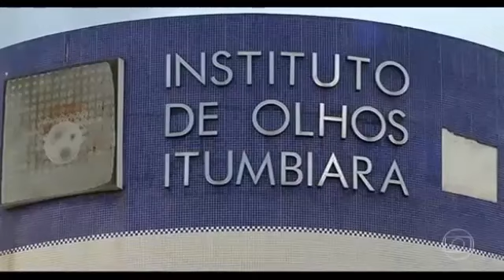Médico: "Eu opero ela o dia que eu quiser! Sacou? E vá comer merda!"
Paciente espera há mais de 1 ano e meio para ser operada. E o que o médico diz:
"Sabe que dia eu vou operar ela? O dia que eu quiser! Sacou?"
E delicadamente concluiu para a repórter: "Vá comer merda!"

médico
cirurga
paciente
operação
operar
catarata
merda
comer merda
palavrão
espera por cirurgia
espera por atendimento
hospital
olhos
cirurgia de catarata
eu opero
o dia que eu quiser
quando quiser
Jornal Hoje
Sandra Annenberg
Itumbiara
oftalmologista
ética
antiético
Júlio César Leão
Instituto de Olhos Itumbiara
sem saber que estava sendo gravado
sem saber que estava sendo filmado